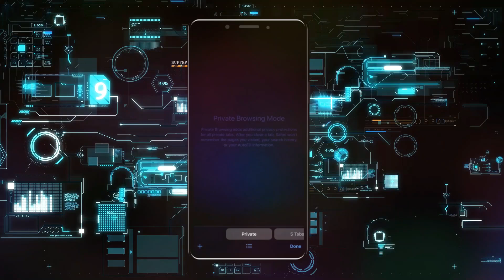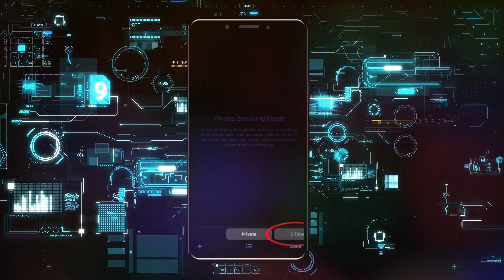Cómo utilizar la navegación privada en el iPhone